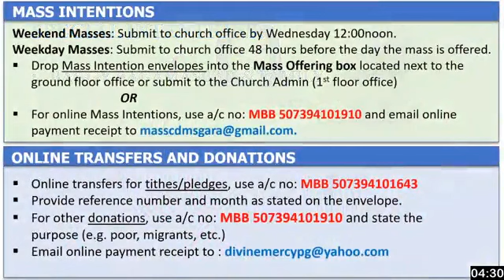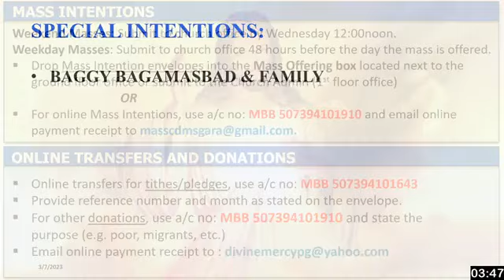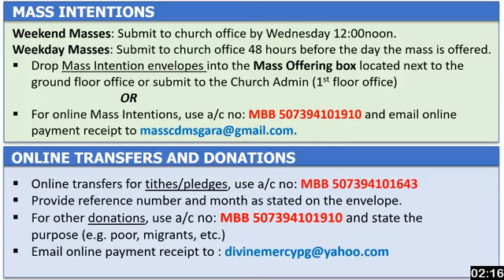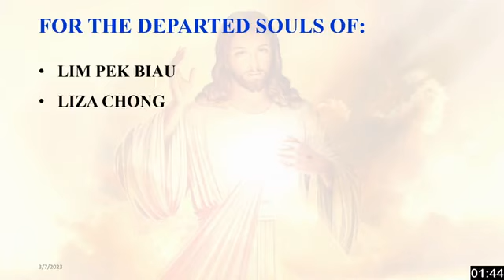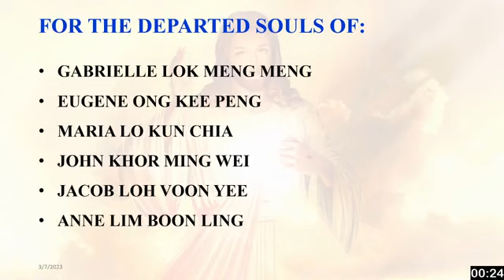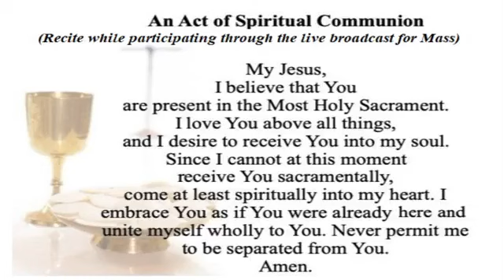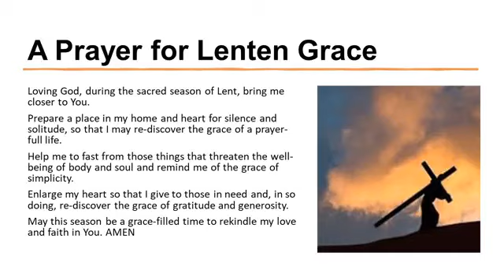Tuesday, 2nd Week of Lent, 7 Mar 2023 (SS Perperua & Felicity)